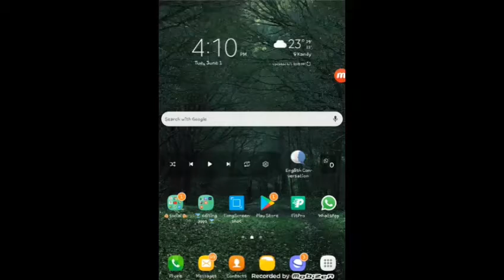Make the data less for calls